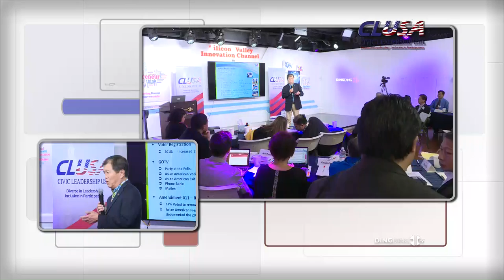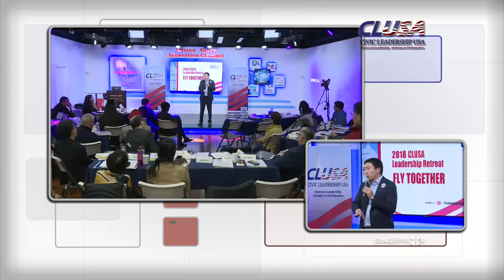Civic Leadership Retreat 2018 - Discussion section on Dec 3rd (DDTV)